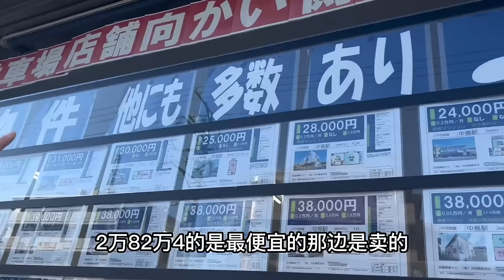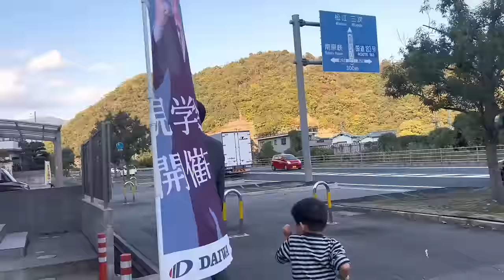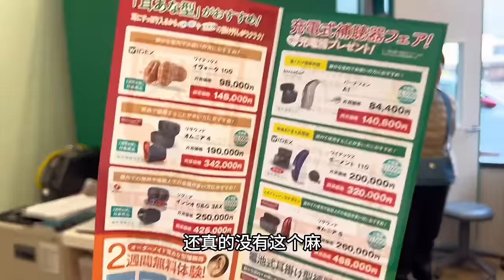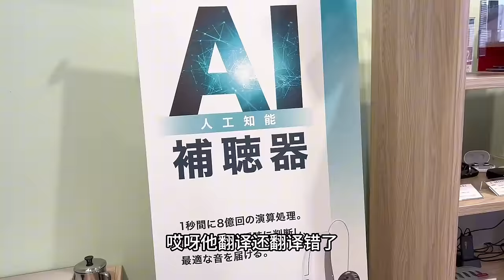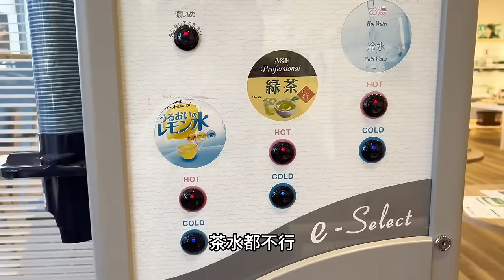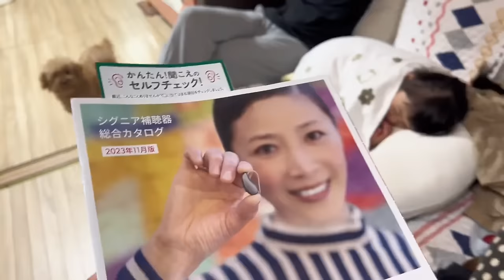来看看日本新建的房子是什么样子？又需要花多少钱？瑶瑶带你一探究竟！【打工夫妻在日本】